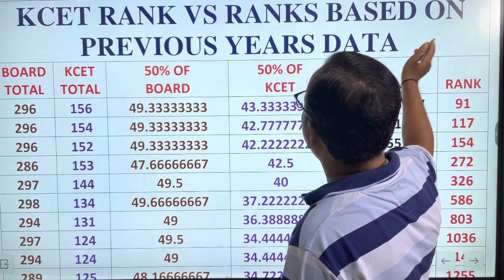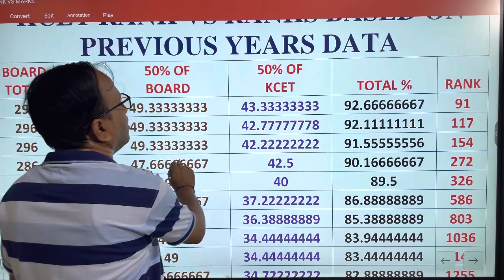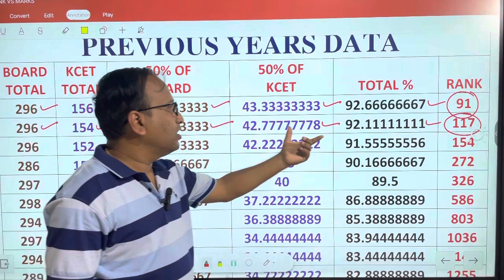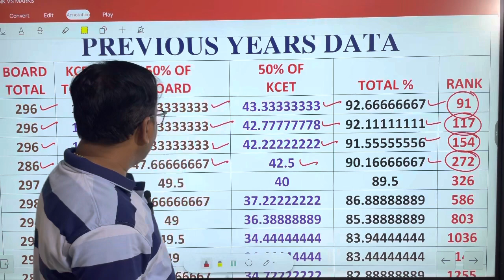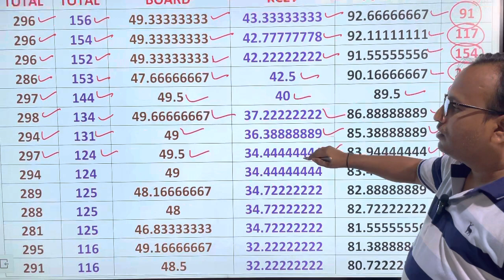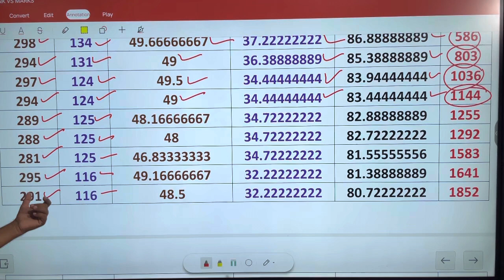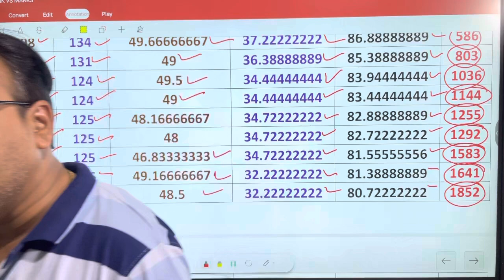KCET Rank vs Marks 2023 | Rank for Best Engineering Colleges In Karnataka ll Dr Sharanu Chabbi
Dr.Sharanu Chabbi